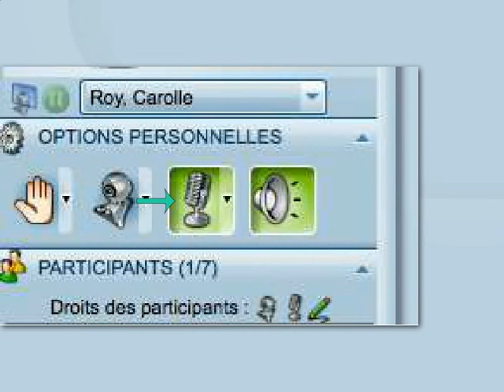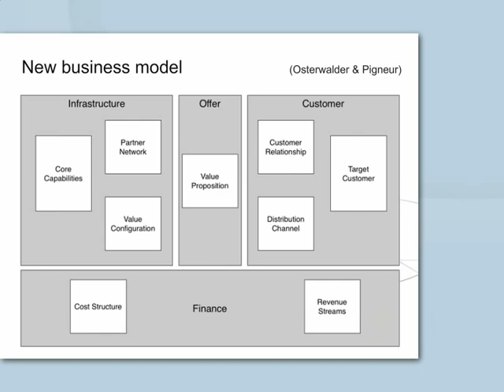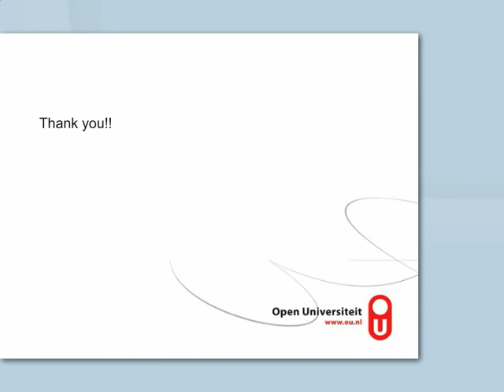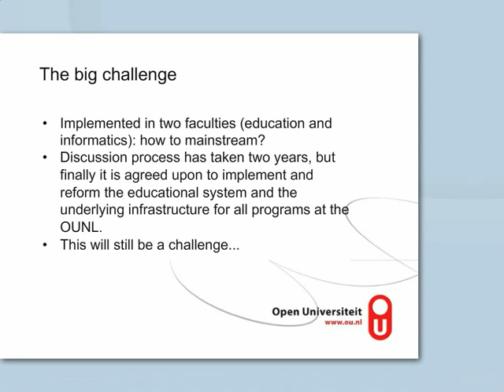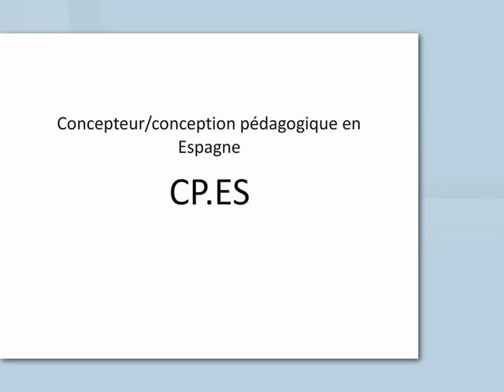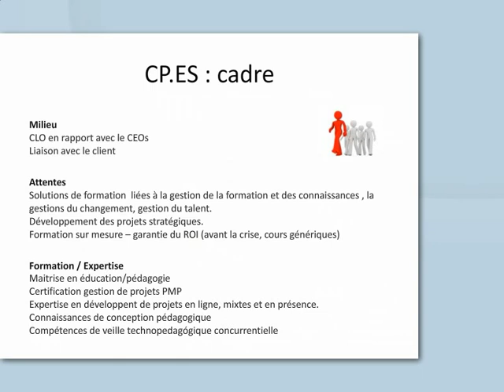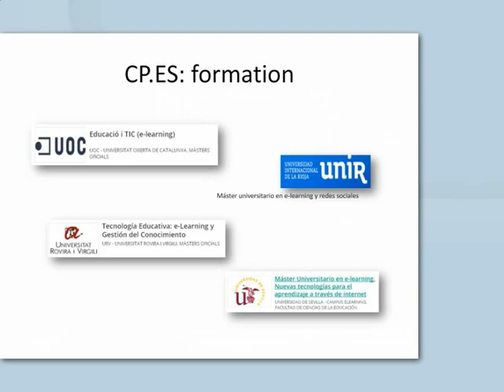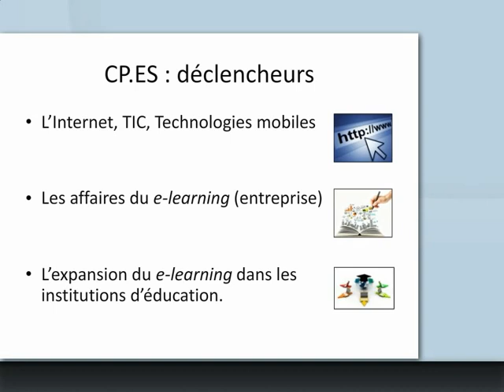Espagne et Pays-Bas / Netherlands and Spain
Série 3 : International
Depuis quelques années, le nombre de concepteurs et de conceptrices pédagogiques s’est accru considérablement en raison d’une utilisation plus poussée des outils technologiques dans le domaine de l’apprentissage. Si ce phénomène s’observe à l’échelle mondiale, il prend toutefois des formes particulières dans chaque pays. Dans le cadre de sa série 3, l’ACCP vous invite à un rapide tour du monde pour connaître les pratiques des concepteurs et des conceptrices pédagogiques dans différents pays.

Series 3: International
The number of instructional designers has grown considerably over the past several years as a result of the more widespread use of technological tools in the field of learning. Although this phenomenon is observable around the world, it assumes particular forms in each country. For its series 3, the CAID invites you on a quick world tour to become acquainted with the practices of instructional designers in various countries.

Theme 1 - Reinventing the educational system of distance teachning universities: the case of the Open University of the Netherlands. Presented by Rob Koper.

Thème 2 - Le concepteur pédagogique en Espagne: portrait d’une profession émergeante, néanmoins en transition. Présentée par Marcele Fablan Maina